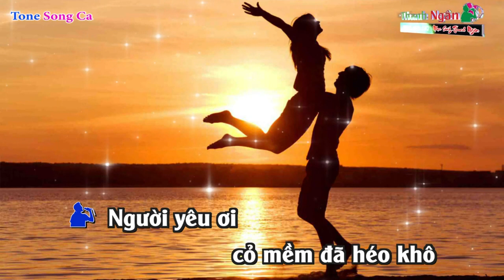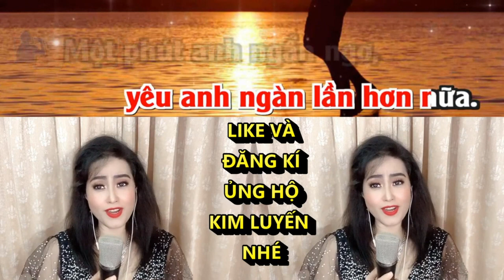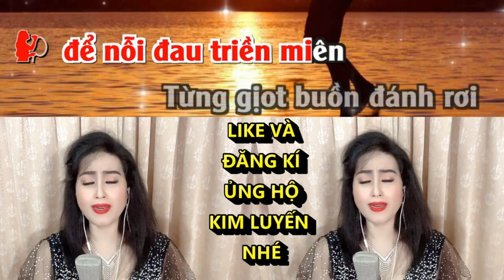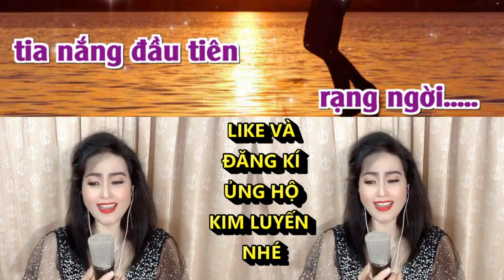CƠN MƯA TÌNH YÊU KIM LUYẾN KARAOKE THIẾU GIỌNG NAM SONG CA VỚI KIM LUYEN